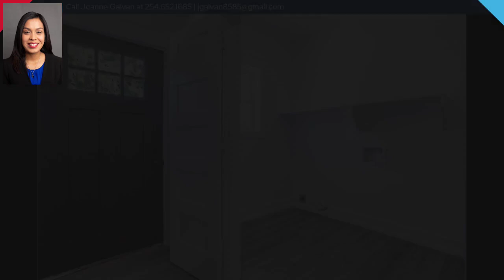2608 Cleveland Avenue, WACO, TX 76711